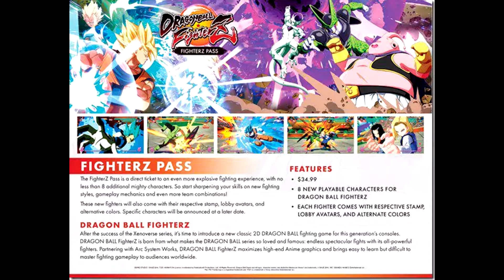Dragon ball fighterz hype killed by fighterz pass!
After Bandai revealed the fighterz pass for dragon ball fighterz, the internet lashed out with the quickness! Owners of the collector's edition are cancelling their pre orders left and right since the most expensive edition of the game does not include the fighterz pass, killing the hype. On top of that, we don't even know what characters we would be paying for. Memba and KD offer their view on this situation